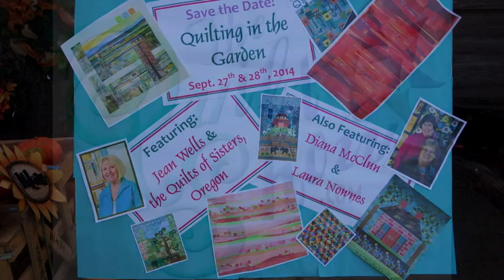Quilting In The Garden 2013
Beautiful Quilts hung in 300 year old oak trees.  This year Sandy Klop and Susan Else joined forces to make this a thrilling event.  Sandy has 101 quilts in the show. Any quilt numbered 98 to 198 is one of Sandy's.